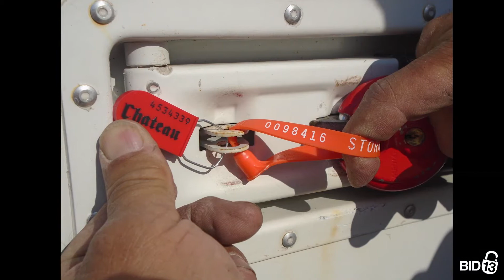Premier Self Storage - Unit f916